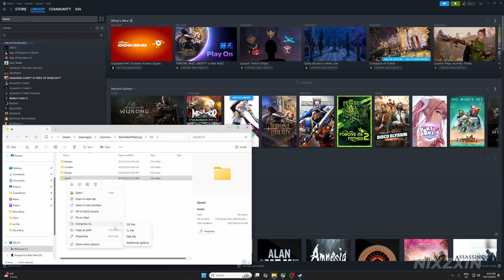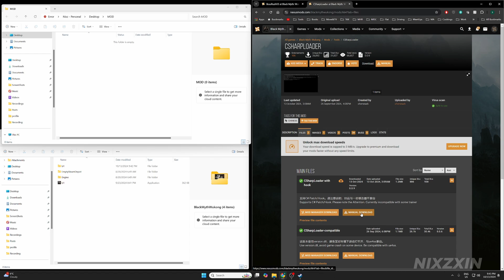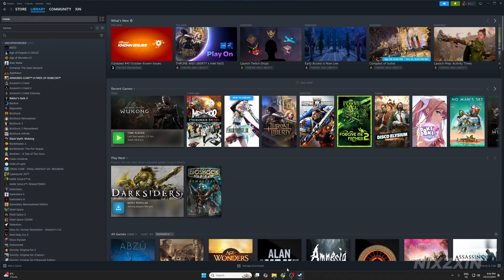Replay Any Chapter in Black Myth Wukong - How to Install the Boss Rush Mod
This is a step by step guide that shows you how to install the Mod BossRushV3 on PC.

Mods used in this video:
BossRushV3:

0:00 What does the Mod do?
1:21 Backup Saves
1:53 Installation Guide
3:42 Use in Game